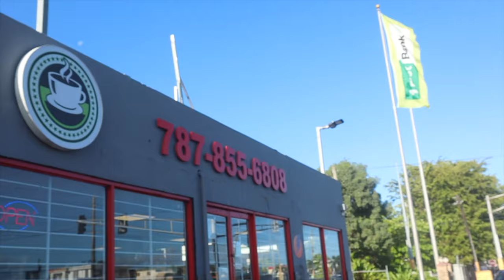2do VLOG esta vez con la visita del Coordinador General de Victoria Ciudadana el Lic. Manuel Natal.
2do VLOG para nuestro canal 🙌🏻 esta vez documentamos la visita de nuestro Coordinador General de Victoria Ciudadana el Lic. Manuel Natal Albelo. Tuvimos la oportunidad de visitar varios líderes comunitarios, empresarios y proyectos que este año darán mucho de que hablar. Espero que lo disfruten ! Y mañana salimos con la gran conversación que tuve con él en Red Line Studio.

Seguimos hacia delante por una